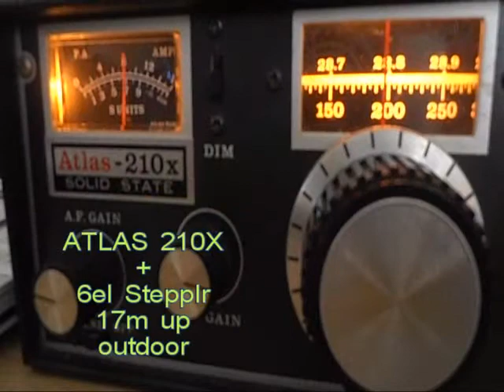IC-R20 RX RG6G 20m ssb Miracle Ducker Antenna Indoor 15h utc 10 05 2014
RX RG6G on 20m ssb with :

IC-R20 + Miracle Ducker Antenna Indoor
FT-857D + 6 El Steppir outdoor @17m up
Atlas 210X + 6 El Steppir outdoor @17m up
FT-1000D + 6 El Steppir outdoor @17m up